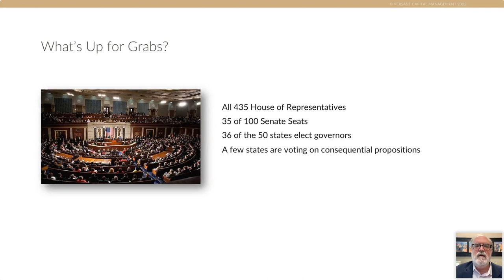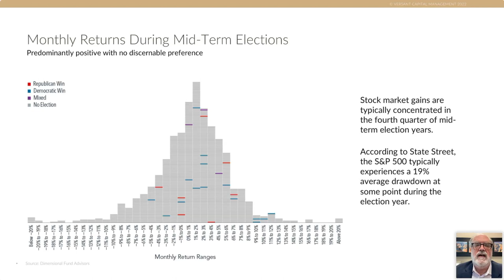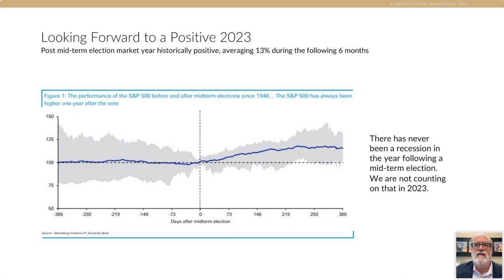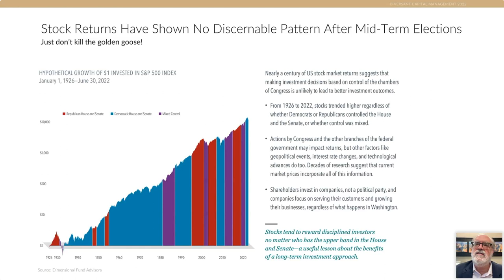A Perspective on Markets & the 2022 Midterm Elections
During the 2022 mid-term elections, the Democrats might win, the Republicans might win, and both might win. But how should we, as investors, incline?

The truth might be surprising, at least from a historical perspective. Tom Connelly, Versant Capital Management's Chief Investment Officer looks at historical results from a short and long-term perspective around election day and tries to abstract some lessons and guidelines.

Join us for a brief and apolitical look!